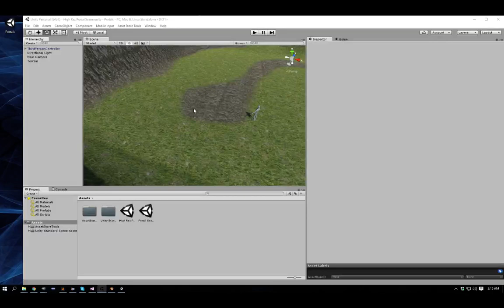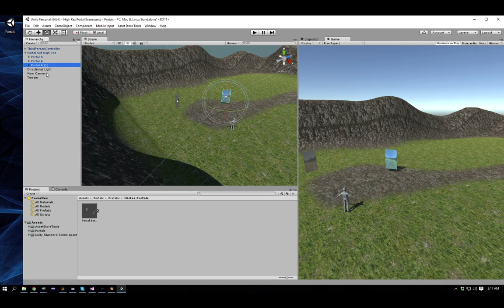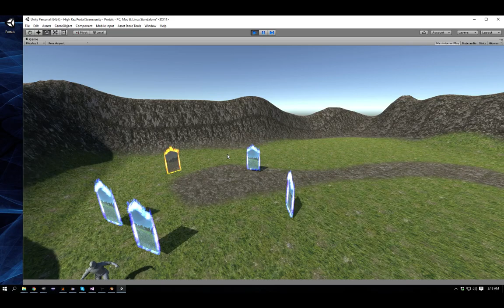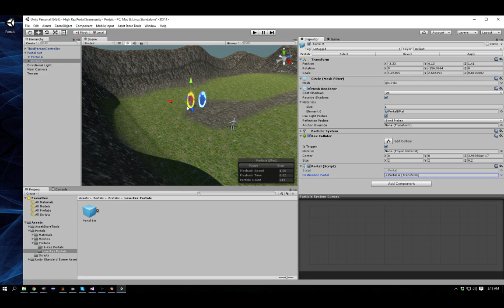Portal Setup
Simple process detail how to setup the Portals.